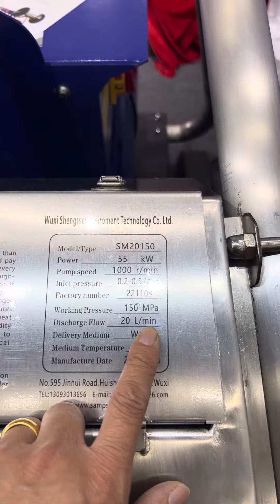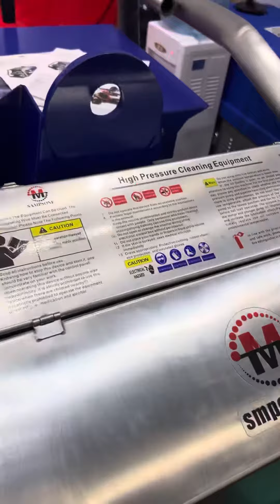TRÙM CUỐI MÁY RỬA XE SIÊU CAO ÁP 1500BAR TIN NỔI KO?